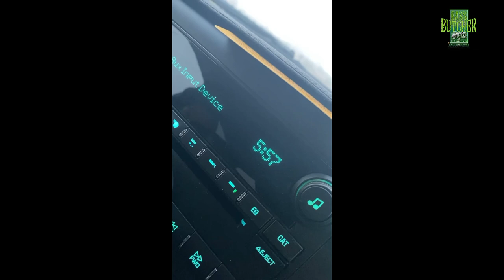TOPWATER STRIPER LIMITS AND STUDIO FOOTAGE OF NEW MUSIC RELEASE “ON THE WATER” by “BASS BUTCHER”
In this Video we fish San Luis reservoir for 2 hours and then head to the recording studio to record the new fishing song titled “On the Water” by BassButcher released May 14th 2021 available now on all digital music platforms
googleplay pandora etc. ￼
I tunes link 👇🏾